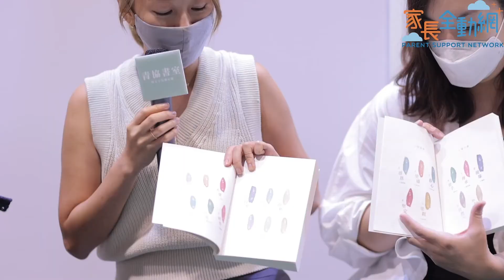好書推介:爸爸單車尋找生命的角色分享會(PART2)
爸爸在青年眼中是一個怎樣的角色？
爸爸單車尋找生命的角色分享會(PART2)﹕
兩位青年創作者，插畫師劉妍汶、編寫者朱鳳翎與大家分享他們眼中的「爸爸」及創作《爸爸單車-尋找生命的角色》心路歷程。
下回預告:
爸爸單車尋找生命的角色分享會(PART3)邀請了兩位爸爸分享 為人爸爸的喜樂與心得，大家不要錯過!